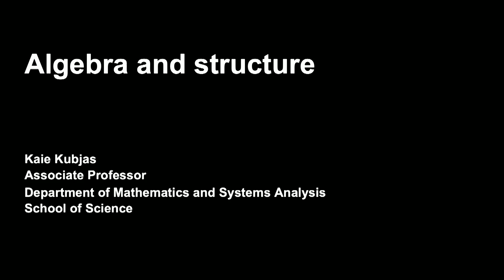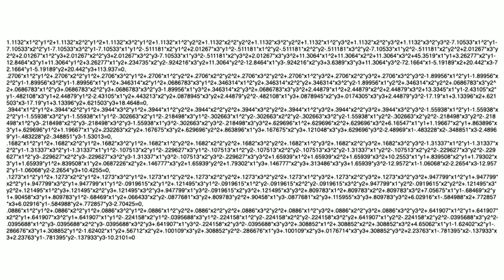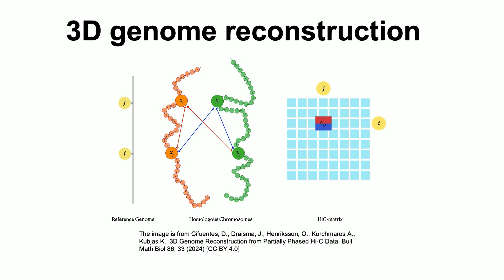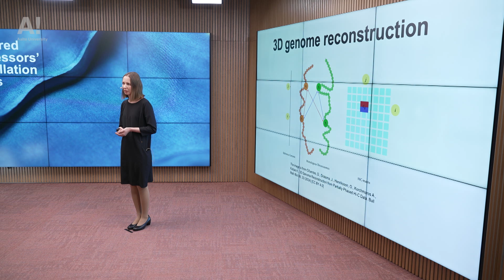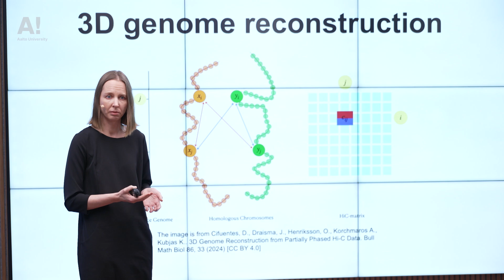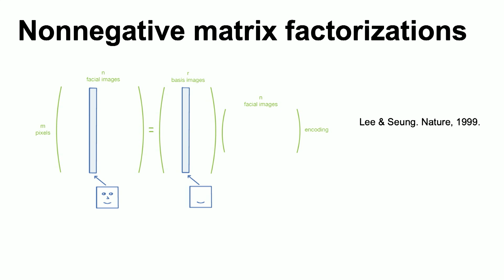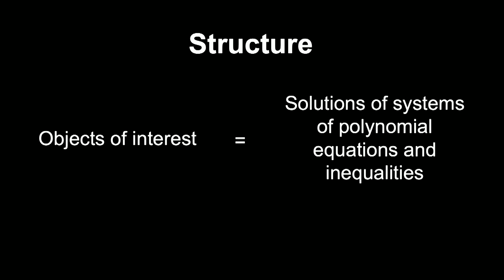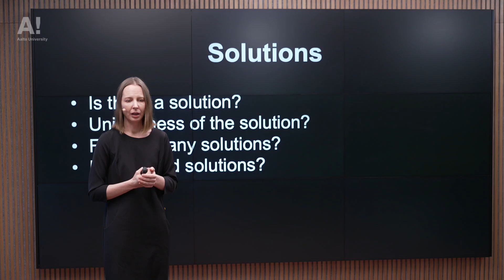Algebra and structure – Kaie Kubjas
Aalto University Tenured Professors' Installation Talks, 16 December 2024.

Algebra and structure
Kaie Kubjas
Department of Mathematics and Systems Analysis

Video by Aalto Studios.